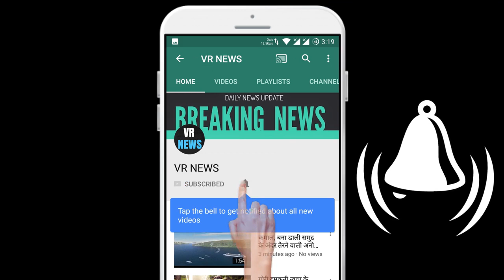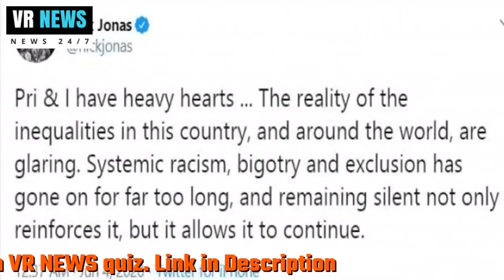मनोरंजन प्रियंका, निक ने नस्लभेद के खिलाफ कार्रवाई की मांग की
(There will be a random winner selected every week and the winners will be announced on VR NEWS channel and via email.) Entertainment Priyanka, Nick demands action against apartheid. New Delhi, actress Priyanka Chopra and her pop star husband Nick Jonas have joined the movement against apartheid in the US and have sought justice for George Floyd. Nick wrote on Twitter, Priyanka and my heart is very heavy. The reality of inequalities in this country and around the world is visible. Systemic racism, bigotry and exclusion have been in place for a very long time, and maintaining silence not only strengthens it, but allows it to advance. Amidst the performances of Black Lives Matter happening around the US, Nick said he has donated to the Equal Justice Initiative and to the American Civil Liberties Union. He said, now is the time to take action. I am not racist, just to say that is not enough. We should do all that is against racism and stand with the black community.

VR NEWS !!